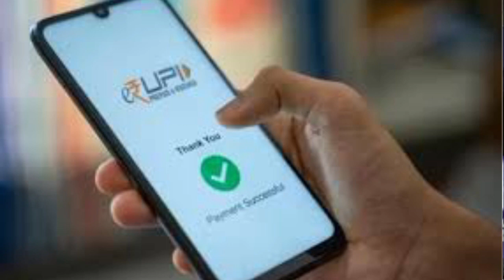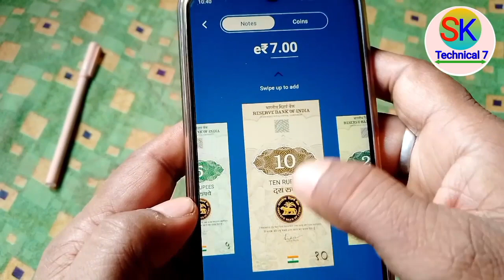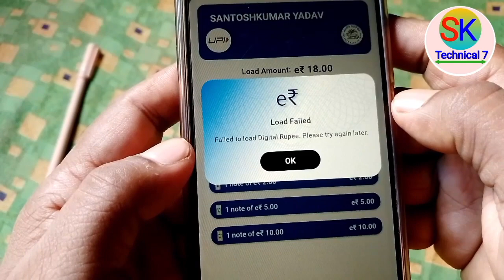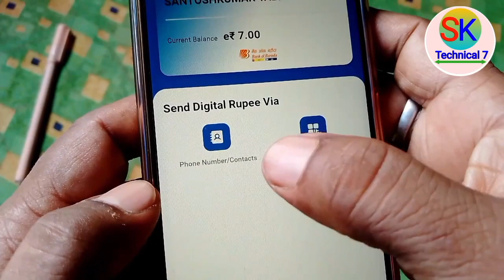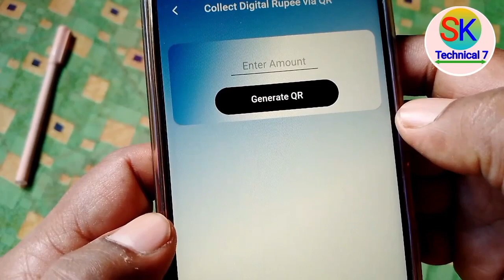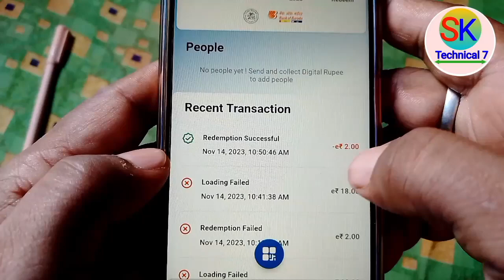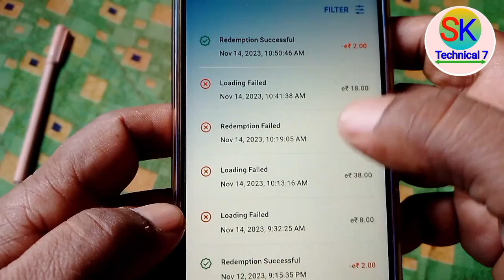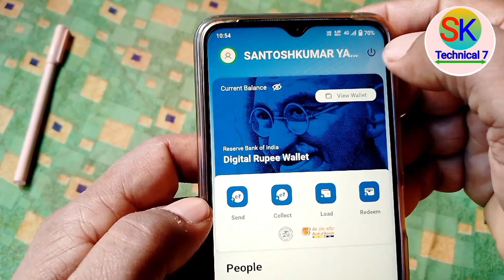e rupi digital currency kaise use kare | e rupee kaise use kare bob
About this Video:
Dosto Is Video me Maine bataya hu ki Bank of Baroda digital currency e rupees ko kaise use karte hai. thank you so much.